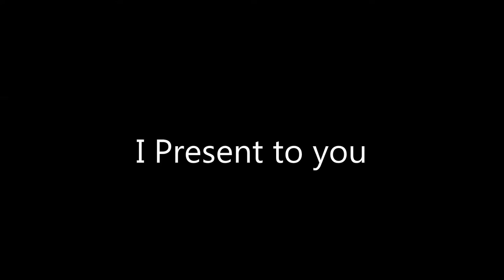Video Games on Drugs: Evoland Episode 1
Hey long time no see! This is a new twist that Ethan is trying out and see how it works! Also, if you would like to suggest a game for this possible new series, post that as well! Thanks Peoples!

Thanks!